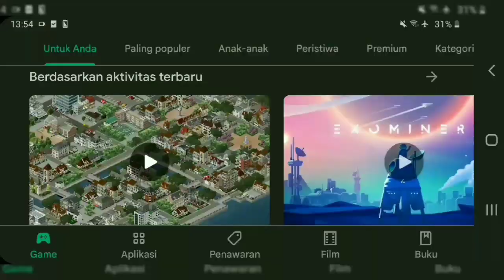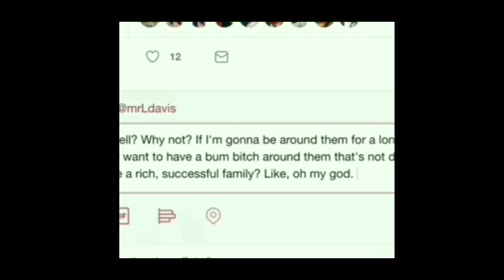Main Dungeoun Ape Demon's Sanctuary | Magic Rampage Weekly dungeoun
ko ringnya armornya beda ? 🗿